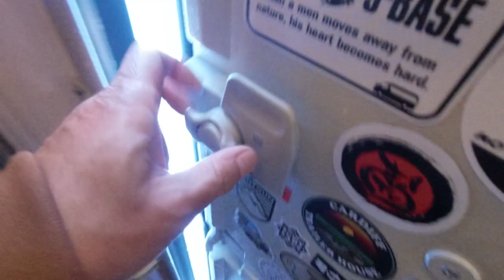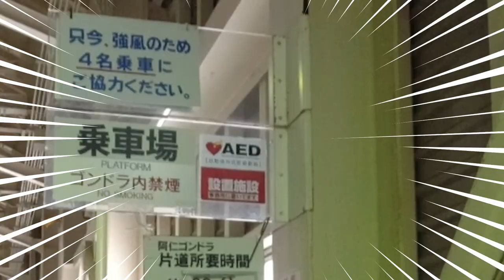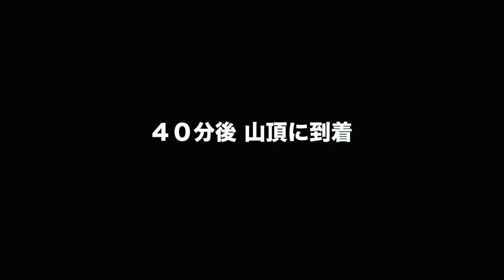【真冬の東北で車中泊５日目】日本一長いゴンドラ！阿仁スキー場｜８泊９日キャンピングトレーラーで巡るスキーの旅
2023年の年末年始にキャンピングトレーラーを引いて
８泊９日東北車中泊＆スキー旅の動画シリーズです。

７５０kgのキャンピングトレーラーを引いて、東北の様々なスキー場をトリップしています。
道の駅やスキー場の駐車場で車中泊を楽しみながら、毎日違うスキー場へ移動しパウダースキーを楽しむ家族です！
是非シリーズまるっとご覧ください！

■ Tennenperm design.